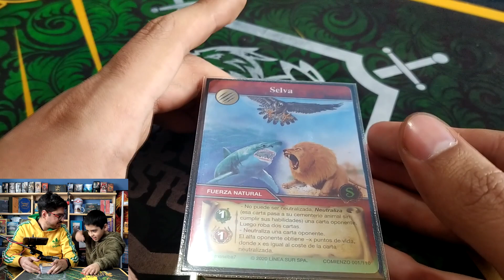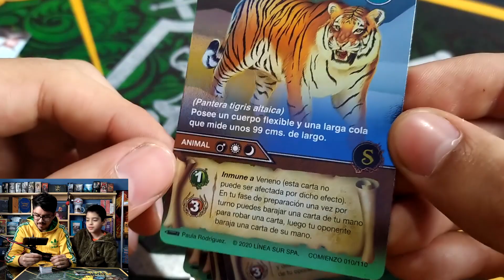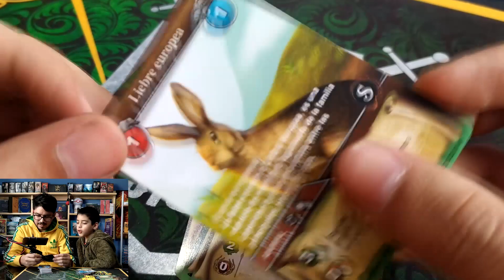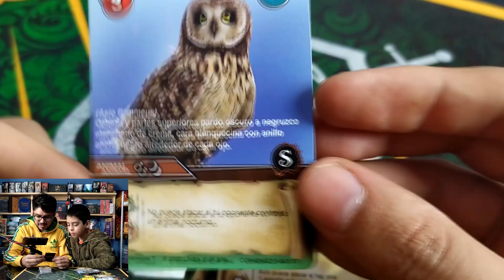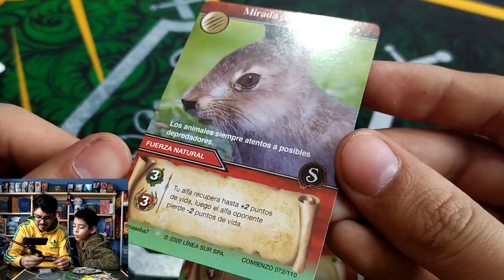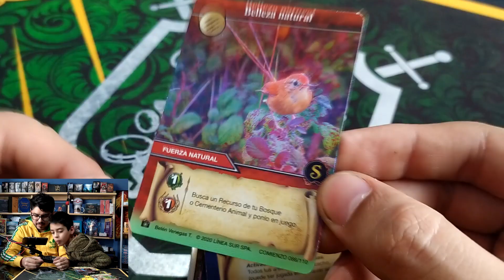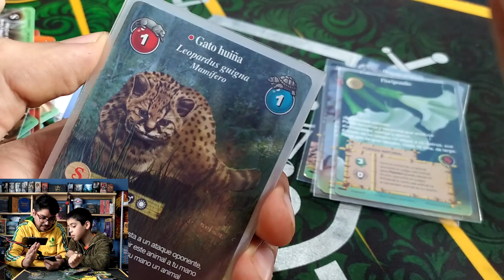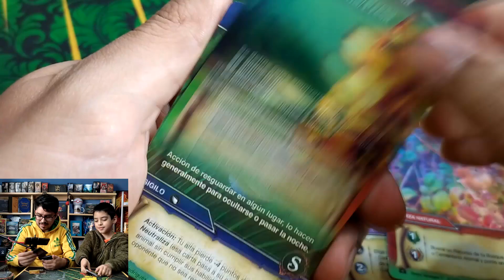Colección Completa Selva TCG 🦅 - Edición Comienzo 😍 + Concurso 🥳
💬 Únete a Nuestra Comunidad en WSP

💬 Únete a la Comunidad de Selva TCG en WSP